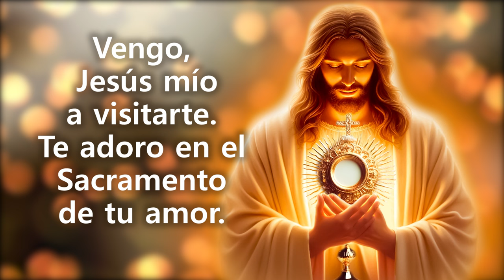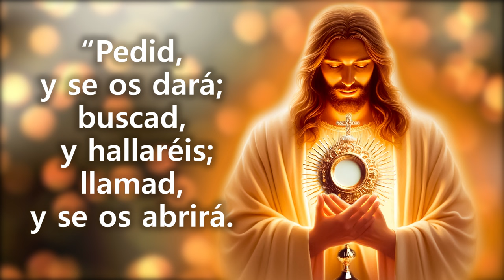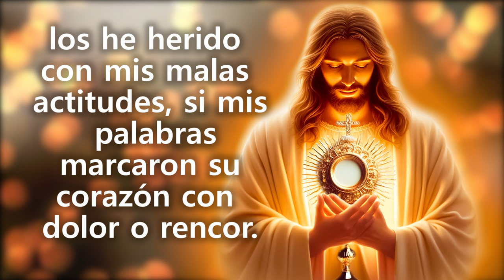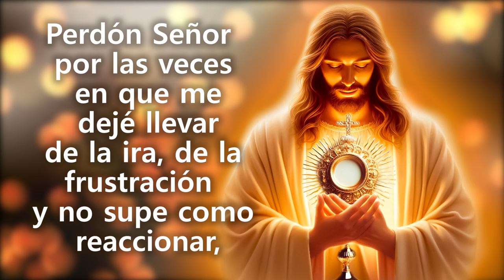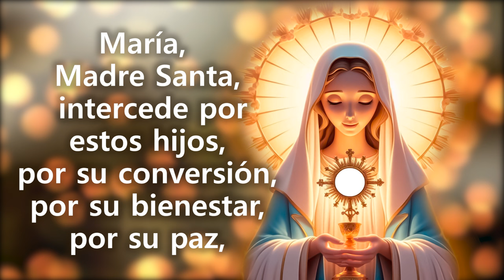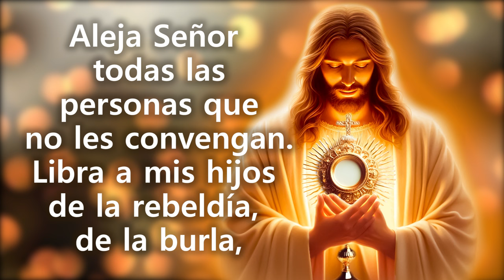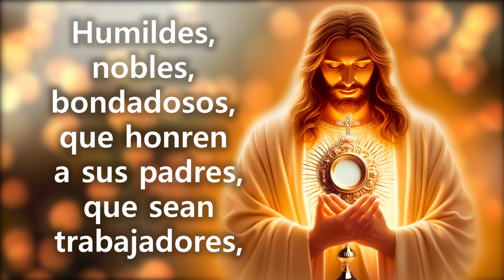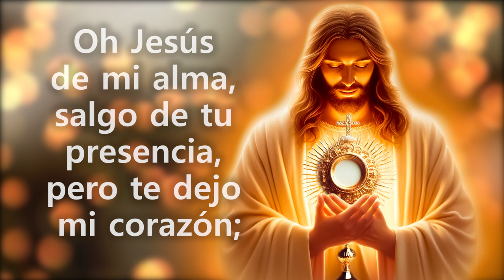ORACIÓN POR LOS HIJOS A JESÚS SACRAMENTADO - LA ORACIÓN MÁS HERMOSA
Santísima Trinidad, Padre, Hijo y Espíritu Santo, te adoro profundamente y me acerco a ti en este instante con un corazón dispuesto, con un corazón sediento de ti, con un corazón arrepentido. Vengo, Jesús mío, a visitarte. Te adoro en el sacramento de tu amor.

En tu Santa Presencia, te doy infinitas gracias amado Jesús, porque sé que escuchas mi oración, sé que mis palabras llegarán a tus oídos porque tú nos dices en Mateo 7:7 “Pedid, y se os dará; buscad, y hallaréis; llamad, y se os abrirá. “Porque todo el que pide, recibe; y el que busca, halla; y al que llama, se le abrirá”

Recuerda que puedes escribir tus peticiones al número de WhatsApp